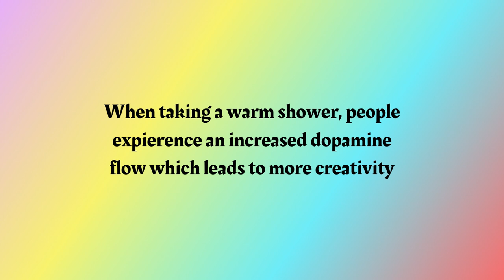Fun Fact Friday | Friday #5